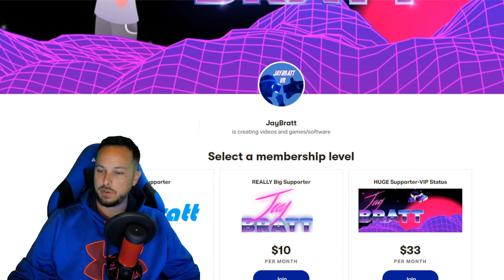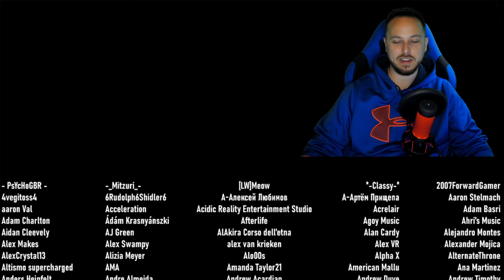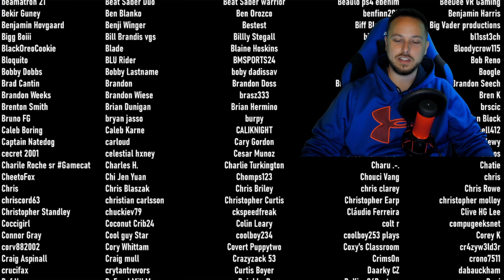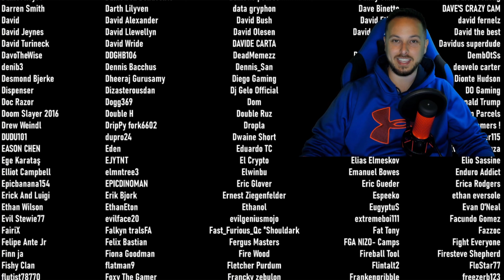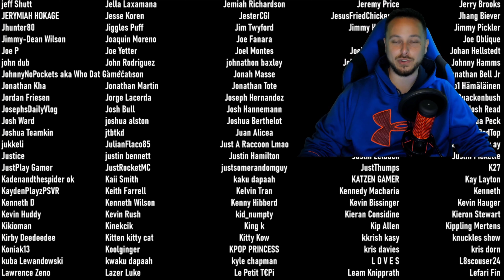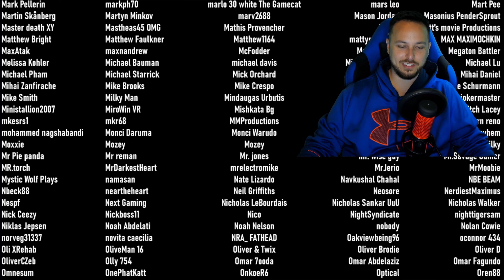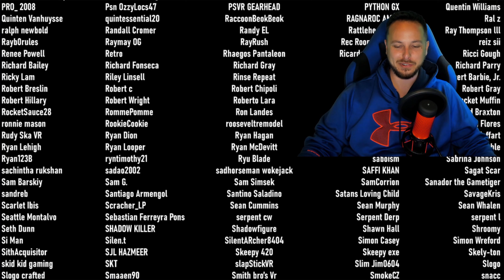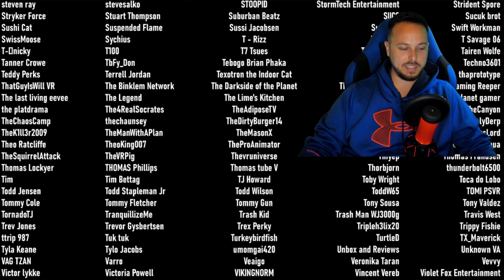2500 SUBSCRIBER SPECIAL: New END CREDITS, *Patreon LAUNCH* & More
**GIVEAWAY HAS ENDED, THANK YOU!!!
1. A comment containing the word GIVEAWAY
2. Your Preferred Gaming Platform (Steam, PSN, Xbox.. etc.)
3. The Currency you will need the card in to use it in your region.
Giveaway is running until 12 pm PDT Sunday June 14th. At that time 3 random winners will be drawn with a random comment selector and the winners will be announced in a video by the end of the day! Top prize is a $50 gift card, second place is $25 and 3rd place is $10. Good luck to all!!

SUPPORT THE CHANNEL (Thank you so much those of you that do!!!):
-Patreon.com/JayBratt

-AMAZON LIST of products to review